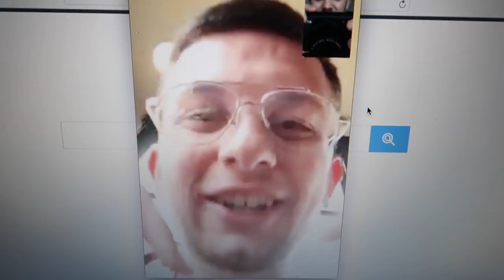PUBLIC DARES WITH OG JAZZ!!!